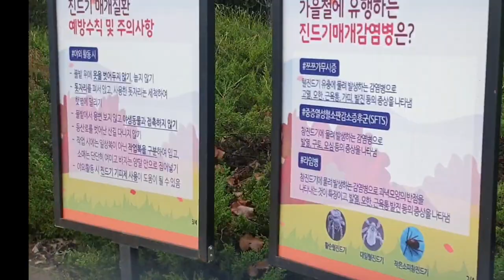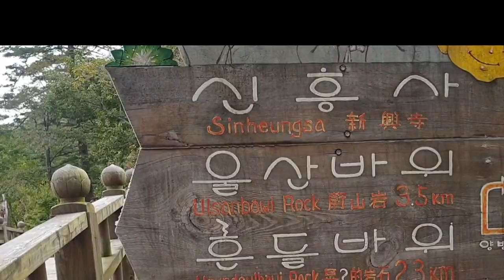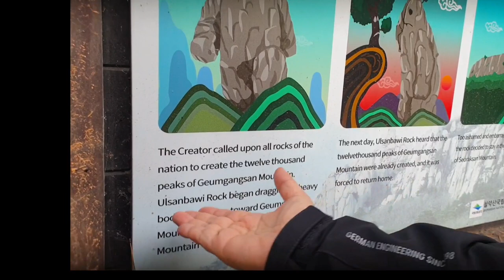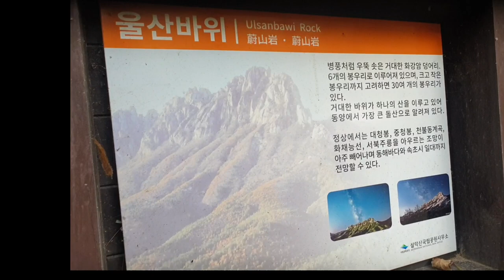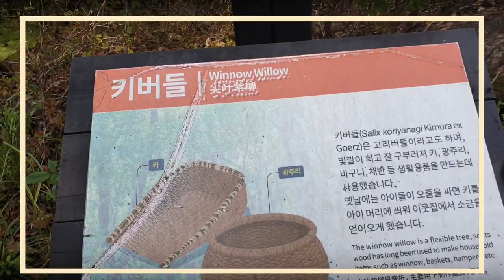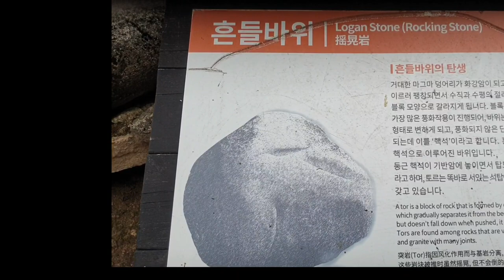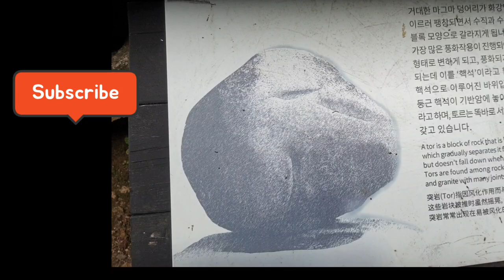설악산/흔들바위코스 /계조암Seoraksan, a beautiful mountain in Korea. Shaking Rock Course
울산바위코스 편도예상  2시간 3.8km
소공원ㅡ신흥사ㅡ안양암ㅡ내원암ㅡ계조암ㅡ흔들바위ㅡ울산바위